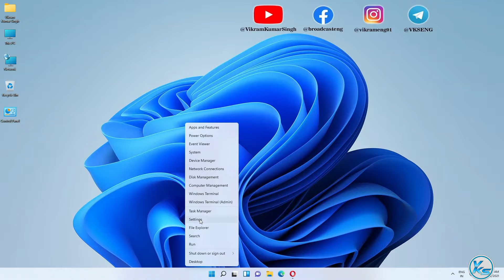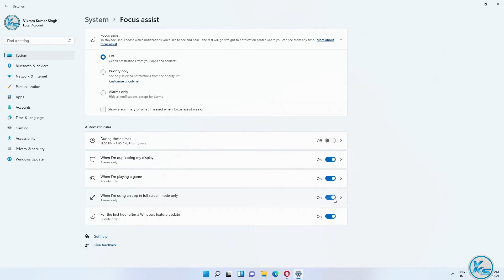✅ How To Turn Off Notifications With Focus Assist in Windows 11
In This Tutorial, I will be Showing You ✅ How To Turn Off Notifications With Focus Assist in Windows 11 | windows 11 me focus assist ke sath notifications kaise off kare | विंडोज 11 में फोकस असिस्ट के साथ नोटिफिकेशन कैसे बंद करें

Useless Tags :
How To Turn Off Notifications With Focus Assist on Windows 11
How To Turn Off Notifications With Focus Assist in Windows 11 in hindi
windows 11 me focus assist ke sath notifications kaise off kare